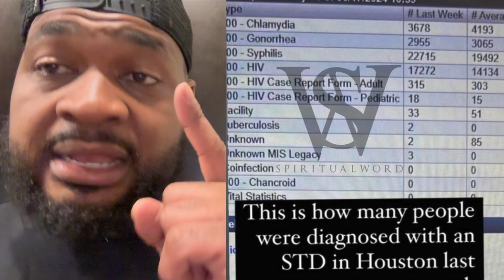42,000 People Test Positive For STDs In Houston?!?!?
Come See Me Live At My LARGEST SHOW EVER on 9/21/24!!